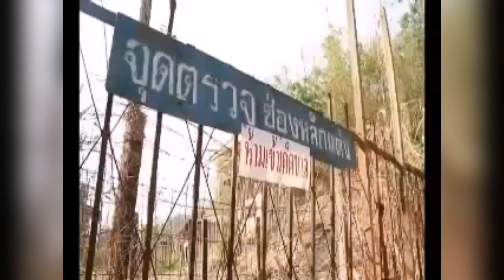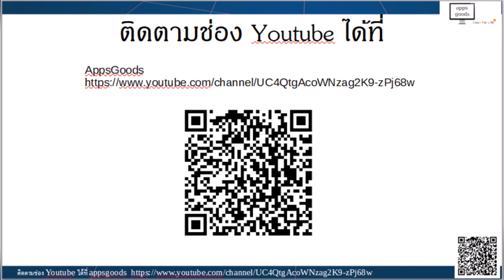เส้นทาง เดินทัพ ครั้งสุดท้าย 4 นาที สมเด็จ พระนเรศวร 5 เส้นทางที่สั้นที่สุดคือชัยชนะ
คำ พยากรณ์ ที่แม่นยำของ สมเด็จพระนเรศวรมหาราช ที่ทำนายว่า อาณาจักรอังวะ จะเป็นกองกำลังที่เข็งแกร่ง ในอนาคต ซึ่ง เป็นความจริงในเวลา ประมาณ 200ปี ต่อมา กรุงศรีอยุธยาได้ เสียกรุงฯ ให้กับ อาณาจักร อังวะ และ กอบกู้ พระราชอาณาจักร ในเวลาต่อมา โดย พระเจ้ากรุงธนบุรี หรือ พระเจ้า ตากสิน มหาราช
สอง มหาราช พระเจ้าบุเรงนอง (กษัตริย์ พม่า ก่อน ยุค สมเด็จพระนเรศวร) และ พระเจ้าตากสิน มหาราช (หลังยุค สมเด็จพระนเรศวร) ทรงเลือก ใช้เส้นทางนี้ เพราะ เส้นทางที่สั้นที่สุดคือชัยชนะ และ ประหยัดเสบียงอาหาร

ประวัติพระนเรศวรมหาราช พื้นที่สรรคต ได้ถูกค้นคว้าวิจัยขึ้นก่อน ภาพยนตร์ เรื่อง ตํานานพระนเรศวร หรือ จะมีขึ้น

พื้นที่สวรรคต สมเด็จ พระนเรศวร มหาราช โดย ท่านอาจารย์ชัยยง ไชยศรี การตัดต่อใหม่ด้วยความละเอียดภาพ แบบ 4k การเริ่มต้นค้นคว้า ได้เริ่มขึ้นเมื่อ 20 กว่าปีก่อน Clips re-run 2020 หรือ พศ.2563 สรุปเป็นตอนสั้นๆ เน้นจุดสำคัญๆ เพื่อให้รู้ รายละเอียด รวมถึงตอนท้ายๆ จะเป็นหลักฐานการวิเคราะห์ เพิ่มเติม แบบใหม่ แบบที่ไม่เคยได้รู้ที่ไหนมาก่อน
พื้นที่สวรรคต แผนที่ เส้นทางเดินทัพ สมเด็จ

Blog ประวัติศาสตร์ น่าสนใจ
Facebook Page ประวัติศาสตร์